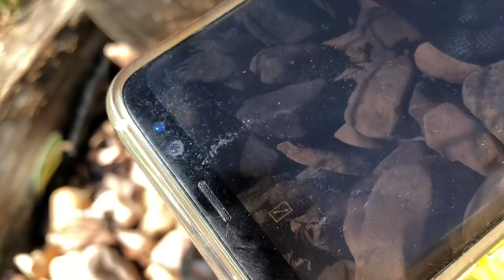Red Belly Snake Found Under Plant Pot || ViralHog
Occurred on October 21, 2018 / Mylor, South Australia

"A Mylor resident called and said she saw a red belly come out from under a step and slither down the garden and under a pot.
They have a large country property and the last time I went there it was for a little Whip Snake hiding amongst some bricks."